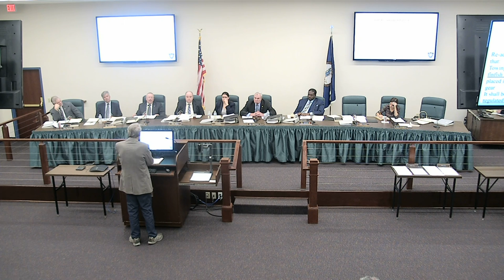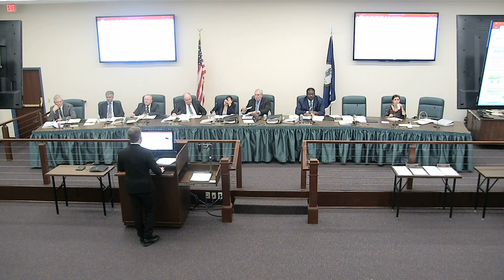2019-2-26 VMRC Commission meeting, afternoon session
Virginia Marine Resource Commission meeting